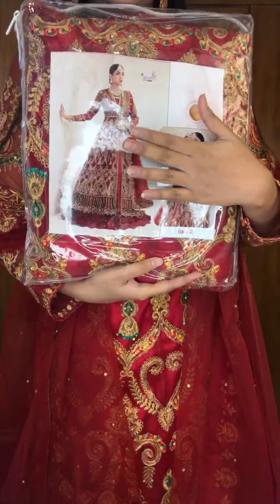|| Surachna Fabrics || Facebook Live || 🔥🔥✨Bridal beauty✨❤️🔥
✔Name:

✔Address:

✔Area:

✔Phone Number